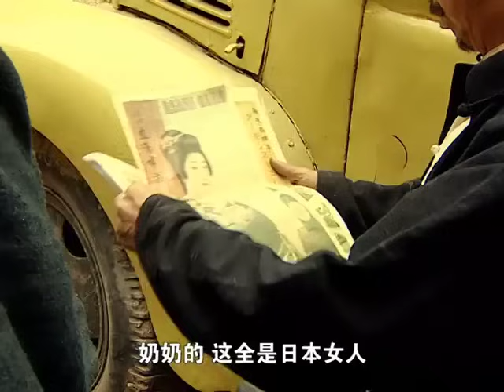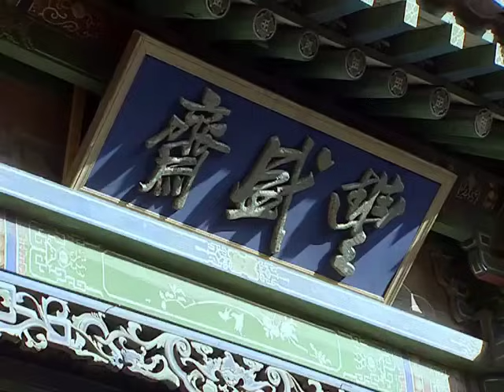抗日電影！胖子假裝菜農潛入敵營，一個回馬槍打到日軍措手不及 ⚔️ 抗日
剧名：SQLXY-ZZ